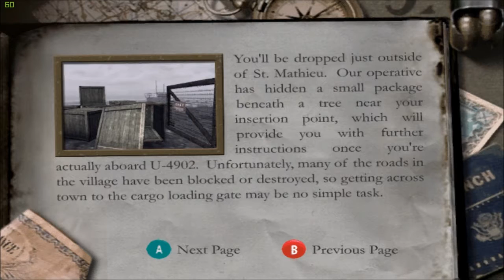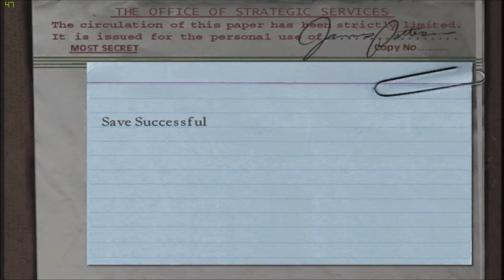Medal of Honor Frontline - Playthrough Part 3: Seaside Stowaway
Medal of Honor Frontline has been one of my favorite games of all time ever since I first played it on the PS2 when I was little. A few years back I had made a non commentary playthrough of it on my second channel due to me not wanting other gameplay than L4D2 on my channel at the time. At that point I played the XBOX version of the game, but for this, I am playing on the PC using an emulator to play the GameCube version of it. But in a good way.